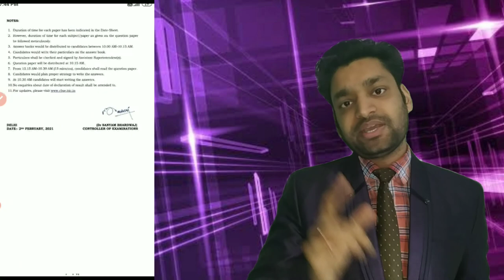ANNOUNCED - DATE SHEET CBSE CLASS 10TH 2021 | CBSE exam date sheet 2021 | class 10 date sheet 2021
Hey!

CBSE class 10th date sheet has been announced. Now start your preparation. We have selected sample papers to prepare, you may choose them for your quick preparation.

Also, we have launched Ncert Dhamaka 98 test series for class 10th, choose that for online preparation and for checking your level.

Lets prepare together

class 10 date sheet 2021
class 10 date sheet 2021 CBSE board
class 10 date sheet 2021 live
class 10 date sheet 2021 CBSE
class 10th compartment exam date sheet 2020
CBSE exam date sheet 2021 class 10th